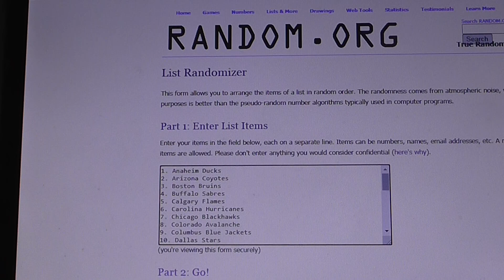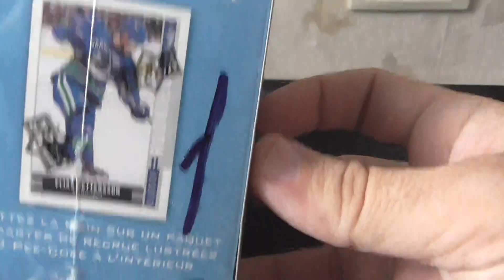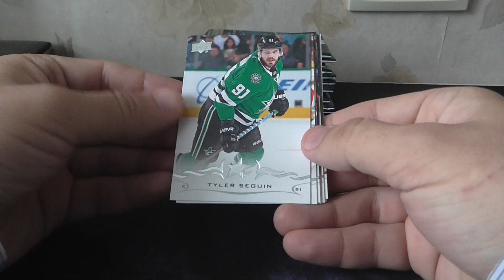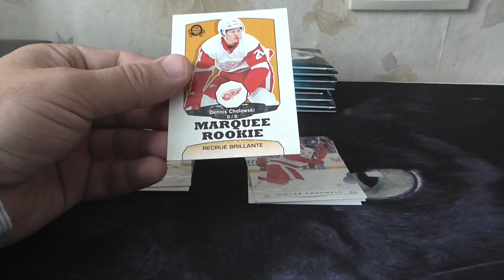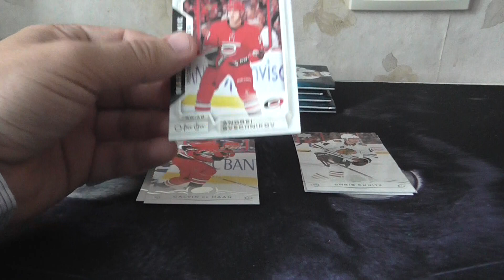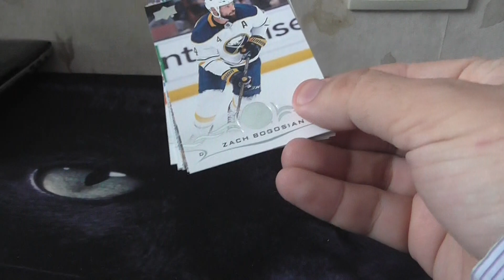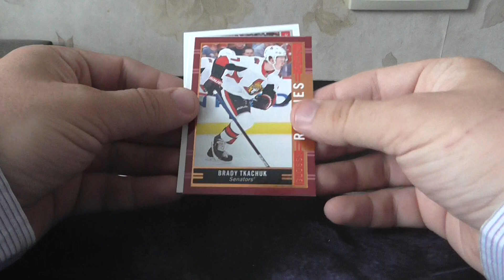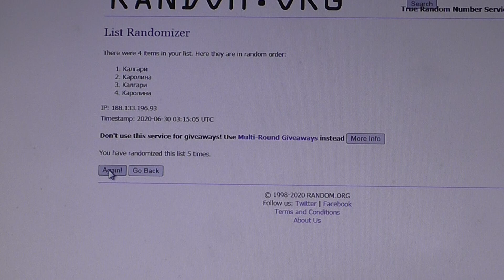201819 Upper Deck Series 2 Hockey Mega Box